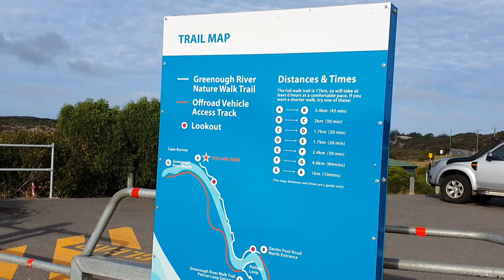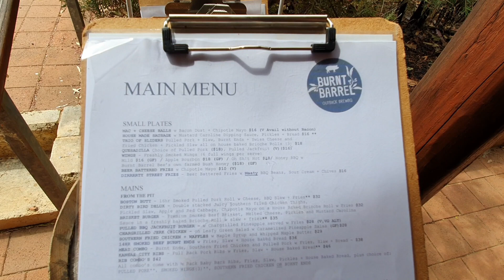HIKING WESTERN AUSTRALIA - Greenough River Trail + horizontal trees + killer Aussie BBQ (有中文CC)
In the latest adventure from Australia, join Richard as he takes an early morning stroll with the pelicans along the Greenough River Trail located around 10km south of Geraldton, before enjoying some great Aussie Barbecue.

The Trail
The Greenough River Nature Trail is a 17km one-way trail that traverses both sides of the river. It is well maintained and an easy walk, meaning walking boots are not necessary.
As always when walking in Australia take precautions against the sun and take plenty of water along.

Travel Logistics
Geraldton is a large town around 5 hours north of Perth, while the trail is located at Cape Burney approximately 10km south of town.
Both Transwa and Integrity Coaches have regular bus services travel from Perth to Geraldton.
Burnt Barrel is located around 34km northeast of Geraldton just off Chapman Valley Road.

Drone
There are no known restrictions on the use of drones in the Greenough River Area. For guidelines on usage in WA National Parks please see here.